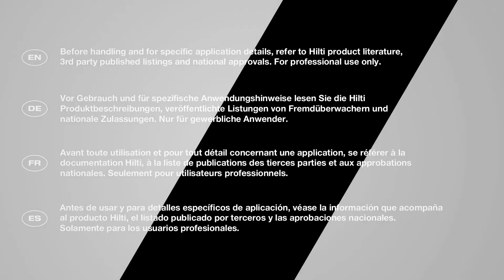COMMENT monter des trapèzes - Nouvelle génération du système MQ Hilti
MQ-L, la nouvelle génération du système de supportage MQ Hilti

La nouvelle ligne de supportage MQL Hilti ouvre de nouvelles possibilités sur vos chantiers en rendant vos montages plus simples, plus précis et plus rapides.

Le système MQL est adapté aux charges moyennes et lourdes pour les réseaux fluides (tuyauteries, gaines de ventilation) ou électriques (chemins de câbles).

100 % compatible avec les lignes de supportages existantes, la gamme MQL bénéficie d’une résistance au feu de 30 minutes.